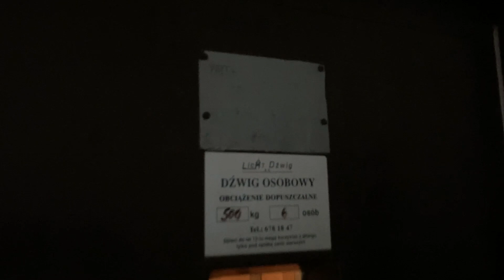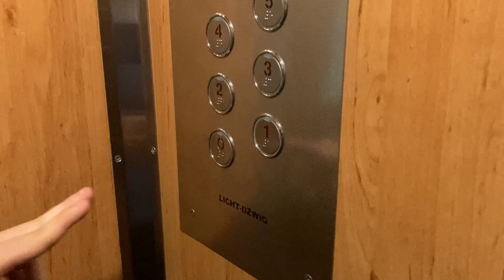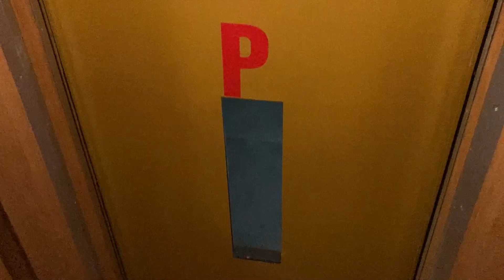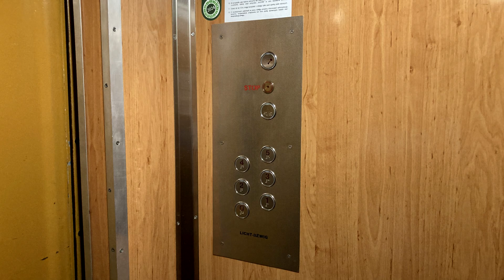ZREMB Osiedlowy (lekka mod. Licht-Dźwig) | ul. Rozbrat 8, Warszawa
W dzisiejszym filmie odwiedzamy jedną z plomb na warszawskim Śródmieściu. Kryje się w niej całkiem klimatyczna licencja po lekkiej modernizacji przez firmę Licht-Dźwig. Typowo renowacji zostało poddane wnętrze windy. Kabina zyskała odnowioną sklejkę oraz nowy panel dyspozycji. Reszta elementów tj. przyciski przywoływań, sterowanie czy też napęd pozostały oryginalne.

Dane dźwigu:
• Producent: ZREMB
• Rok produkcji: 1991
• Firma modernizująca: Licht-Dźwig
• Numer seryjny:
• Udźwig: 500 kg lub 6 osób
• Kondygnacje: P,1,2,3,4,5
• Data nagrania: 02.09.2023